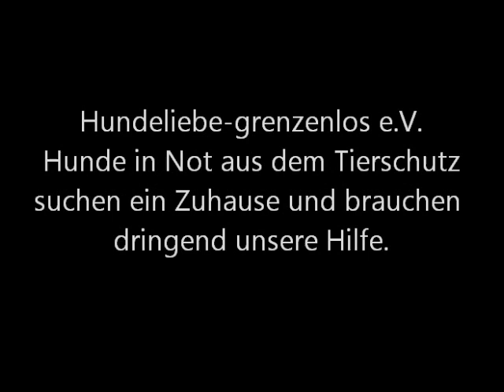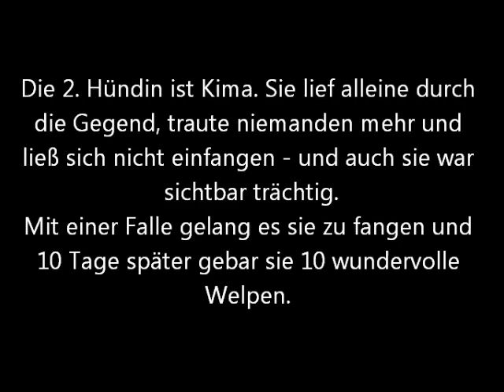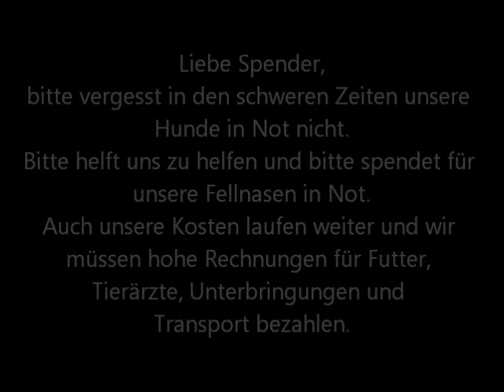Hilfe für unsere Welpen in Not auf Zypern